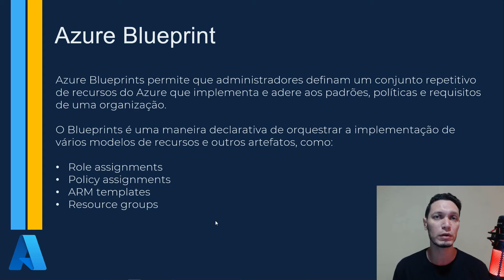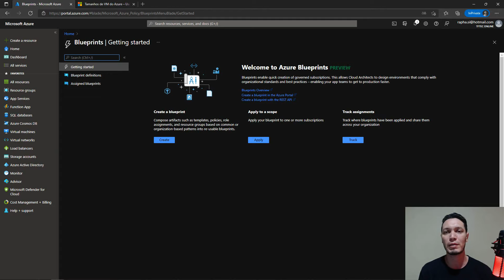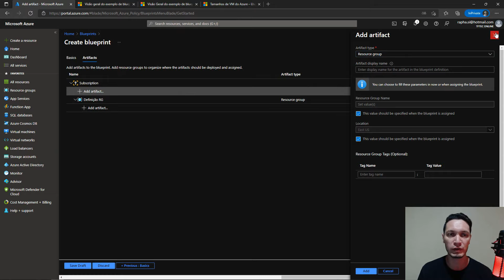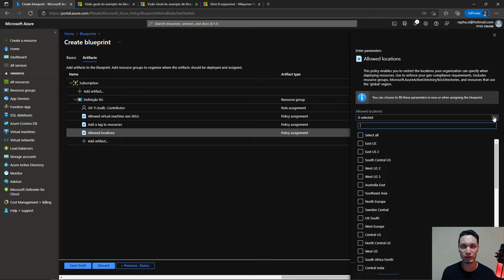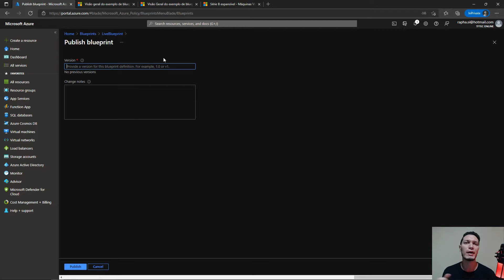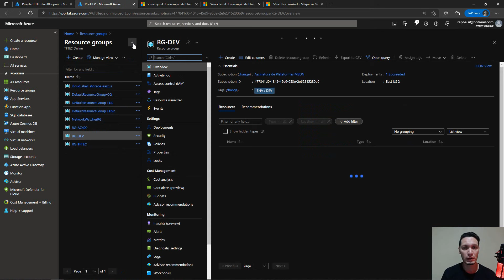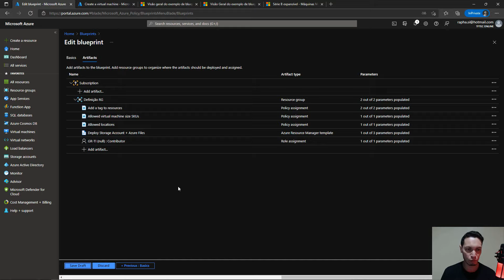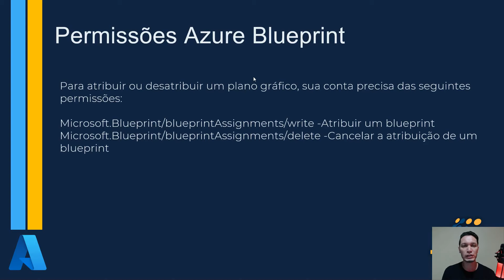Configurando Azure Blueprint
Nesse video irei demonstrar de forma prática como configurar o  Azure Blueprint.

Azure Blueprints permite que administradores definam um conjunto repetitivo de recursos do Azure que implementa e adere aos padrões, políticas e requisitos de uma organização.